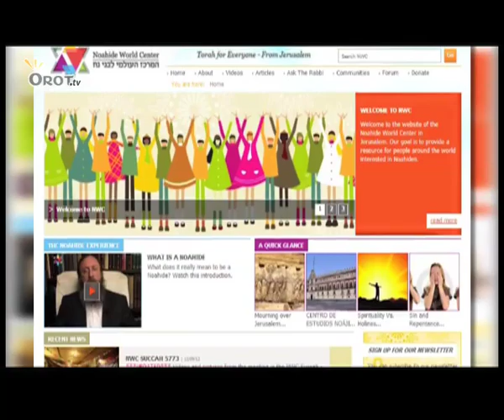יש גויים שמדברים עברית...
גברים ונשים מרחבי העולם החליטו לקבל על עצמם את חלקי התורה המיועדים להם: 'שבע מצוות בני נוח'.
עבורם קם ארגון   "ברית עולם" - המרכז העולמי לבני נוח

שבע מצוות בני נוח, הן מצוות שניתנו לנוח ולבניו לאחר המבול ושמיועדות גם לעם ישראל וגם לגויים. בני נוח, המאמינים בתורת משה כתורת אמת, יכולים לדבוק במסורת ישראל על ידי קיום שבע המצוות הללו בלבד, ללא דרישה להתגייר.

מרכז אדיר המאגד המוני בני נוח ברחבי העולם הוא "ברית עולם" - המרכז העולמי לבני נוח. בעבודת קודש מדהימה, עובד ארגון "ברית עולם" בריכוז בני הנוח מסביב לעולם, הפצת מידע בין הגויים על שבע המצוות, והכוונה רגישה ומיוחדת לכל גוי שרוצה לשמור על זהותו האישית ולחיות חיים אמיתיים יותר.